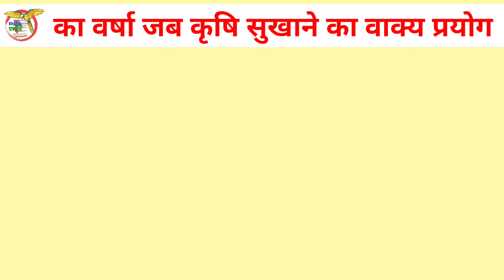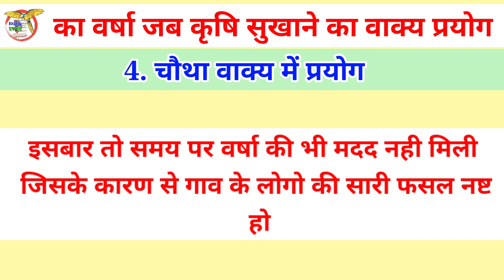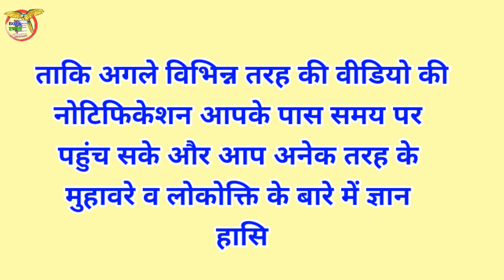ka varsha jab krishi sukhane // का वर्षा जब कृषि सुखाने मुहावरे का अर्थ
ka varsha jab krishi sukhane
का वर्षा जब कृषि सुखाने मुहावरे का अर्थ
ka varsha jab krishi sukhane meaning in hindi
ka varsha jab krishi sukhane ka arth
ka varsha jab krishi sukhane vakya prayog
ka varsha jab krishi sukhane vakya
ka varsha jab krishi sukhane ka bhavarth
ka varsha jab krishi sukhane muhavare ka arth
का वर्षा जब कृषि सुखाने का अर्थ
का वर्षा जब कृषि सुखाने मुहावरे का वाक्य
का वर्षा जब कृषि सुखाने